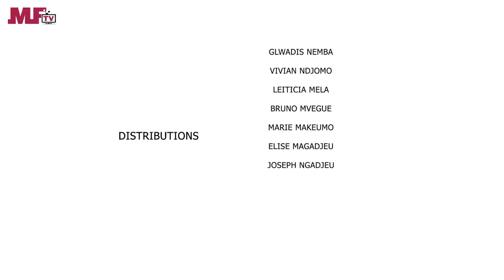Cafétéria Mama Choco avec Mami Ton - Akamba en mode SDF- Une Web serie africaine (Ep#11)